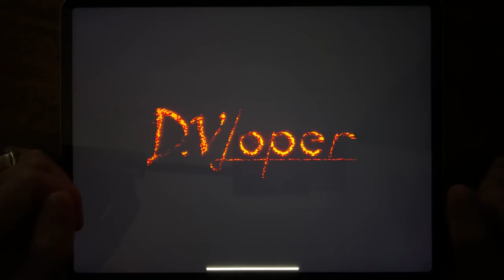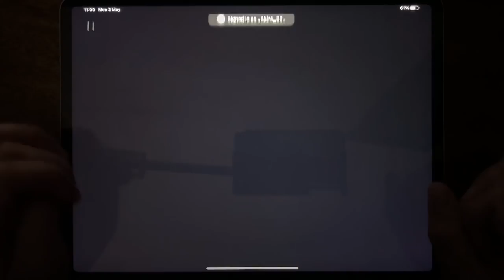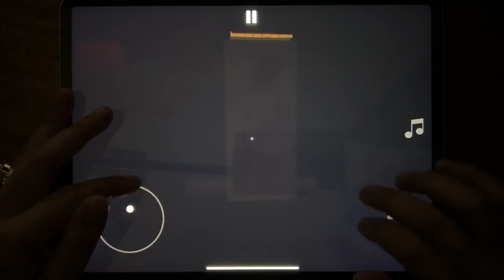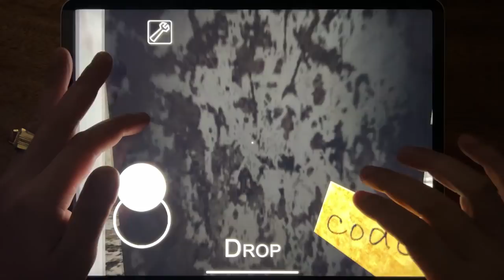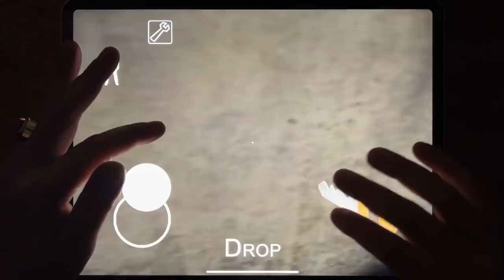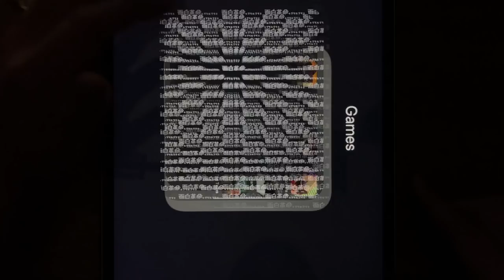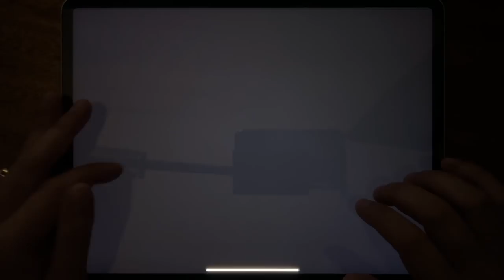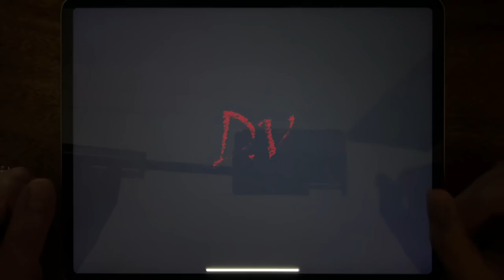Troll Quest Horror 2, Granny Chapter Two, Eyes The Horror Game, Ice Scream 4, Slender Rising...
Troll Quest Horror 2, Granny Chapter Two, Eyes The Horror Game, Ice Scream 4, Slender Rising, Room 666, Madhouse 13, Granny, Founddd, Horror Clown, Five Nights at Freddy's 4, The Twins